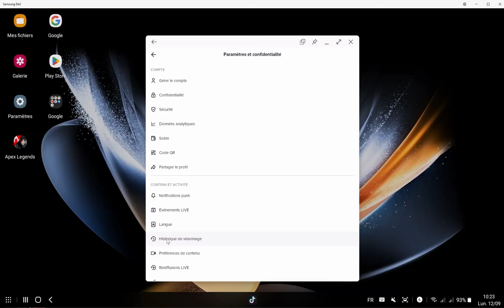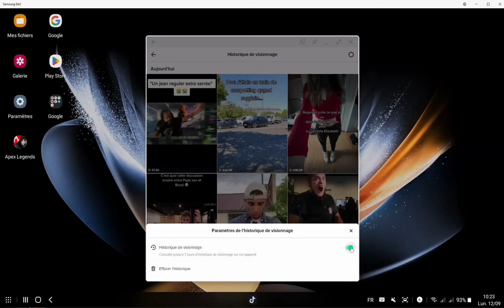Comment voir son Historique sur TikTok ? - Vidéo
Dans cette vidéo, je te montre comment retrouver une vidéo TikTok qu'on regarder dans la semaine. Il suffit d'aller dans la rubrique historique pour récupérer ceux que tu as regardé.